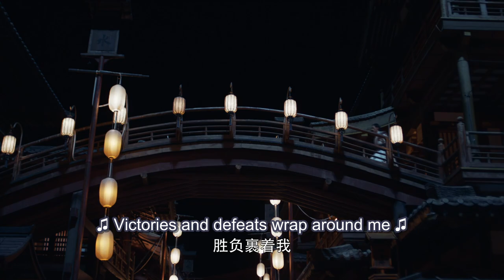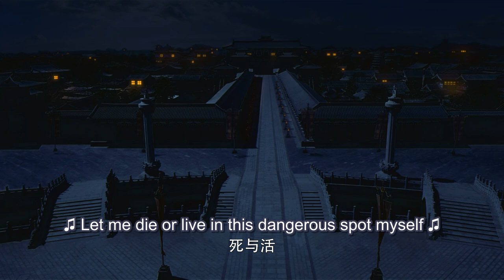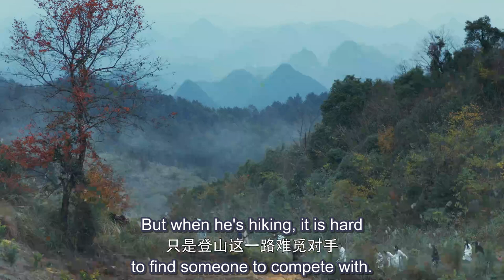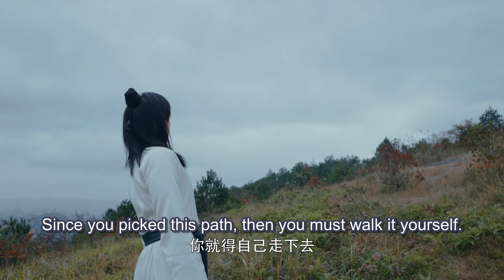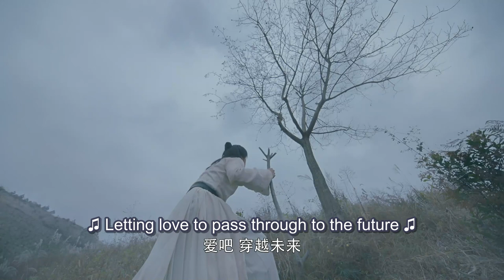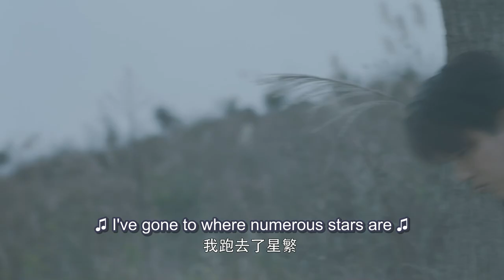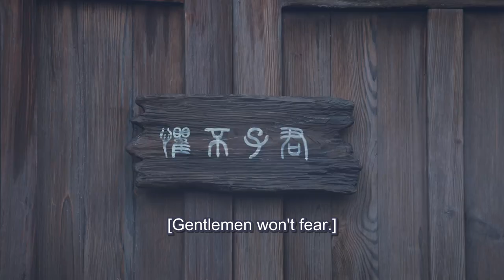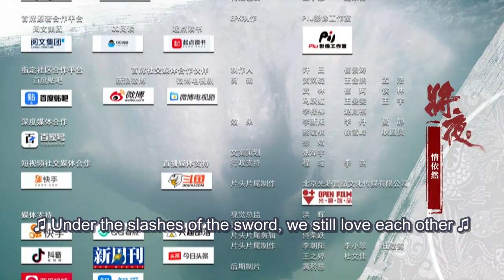[MULTI SUB] Ever Night 20 | ChenFeiYu | The Revenge Boy Finally Became A Generation of Saviors